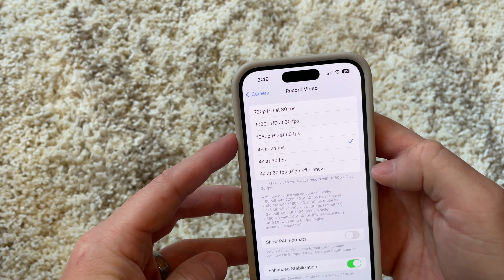CAMERA GEAR WE USE FOR TRAVEL 🎥📸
In this vlog we wanted to revisit some questions we've received over the years about our camera gear & what we use when we travel! We pack ready for any occasion on our trips & have learned a lot through the years. We have all of our camera gear listed below & a link where you can find all the products!

GEAR LIST:
- iPhone (4k 60fps)
- Sony ZV1
- Canon RF 24-105mm f/4
- GoPro Hero 7 & 11
- Standard Tripod & Gorillapod
- Lighting

Link to Gear:

Next Up: How We Plan Our Trips 🗺️💲